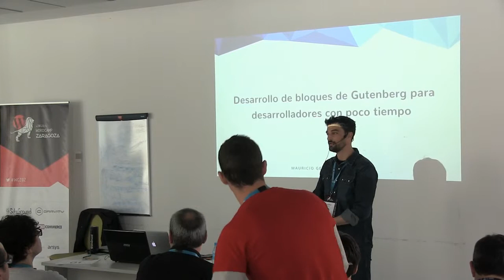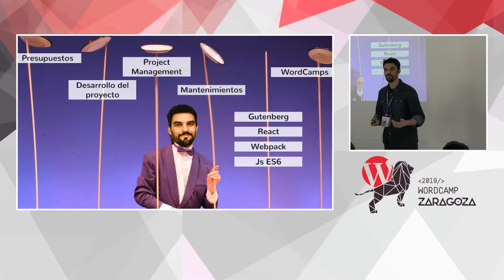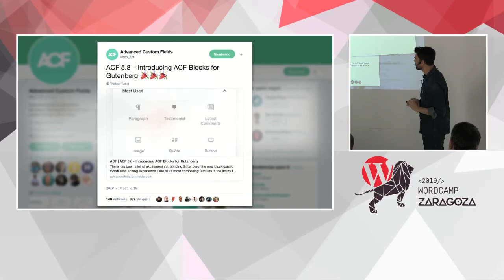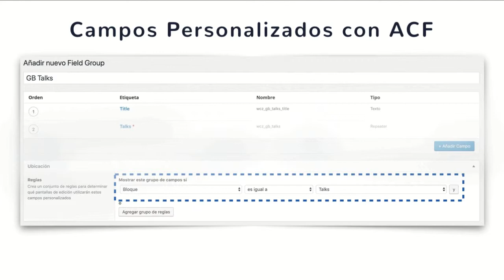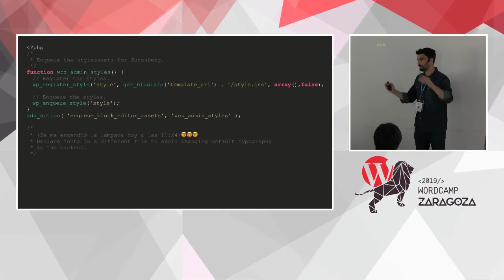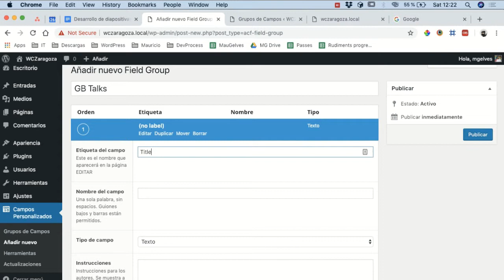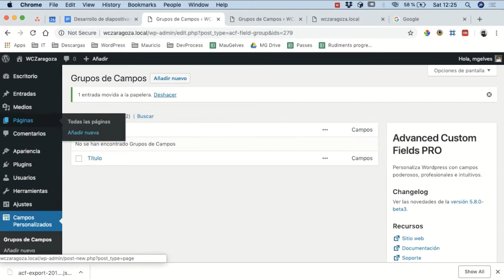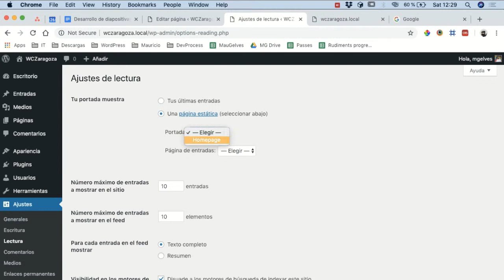Mauricio Gelves: Desarrollo de bloques de Gutenberg para programadores con poco tiempo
Mis plegarias fueron escuchadas. Sabía que tarde o temprano la Comunidad de WordPress se volcaría en crear un software que facilitase la creación de bloques de Gutenberg.
Elliot Condon y su equipo de desarrolladores, del reconocido plugin ACF, fueron los responsables de este milagro que me ha ahorrado decenas y decenas de horas (y dinero) en mis proyectos.
Acércate para ver lo fácil que es utilizarlo y cómo puedes, tú también, implementarlo en tus desarrollos.